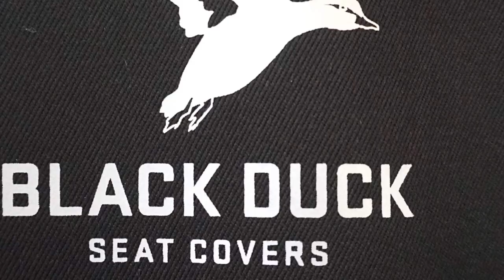Black Duck SeatCovers Presents 4ELEMENTS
**AVAILABLE TO ORDER 2nd April 2019! **

4ELEMENTS is Black Duck SeatCovers Brand New and Revolutionary new fabric that will change the seat cover industry forever.
You will no longer need to choose between heavy duty and comfort!
4ELEMENTS is:
1. 100% Waterproof fabric
2. Heavy Duty
3. Cotton Soft
4. Machine Washable